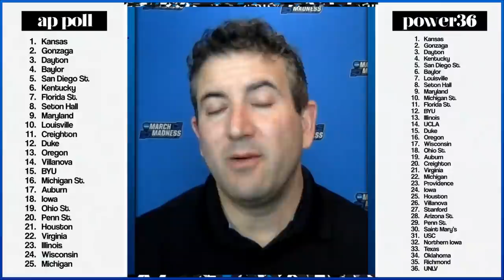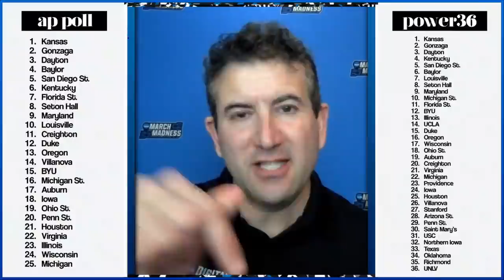College basketball rankings: Kentucky joins top 5 in Power 36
Gonzaga and Dayton each inched up a spot behind No. 1 Kansas while Kentucky rose two spots to No. 4 in Andy Katz's latest Power 36 college basketball rankings. We are less than two weeks away from Selection Sunday.

Watch highlights, game recaps, and much more from the 2020 NCAA Division I Men’s Basketball Tournament on the official NCAA March Madness YouTube channel.